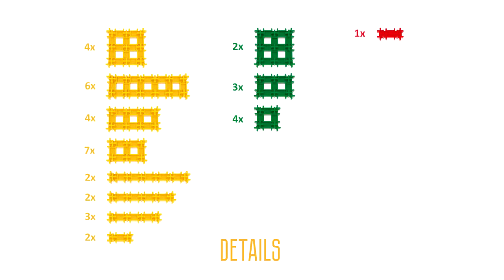Doctor Quadrics - FANCLASTIC - 3D creative building set for children